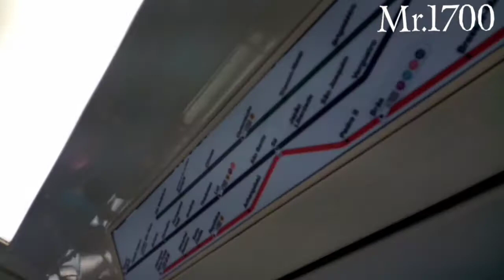metrô sp/uma volta na frota K(K07)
quer ficar pode dentro das nossas fotos e videoclipes durante as gravações?.siga o canal no Instagram.